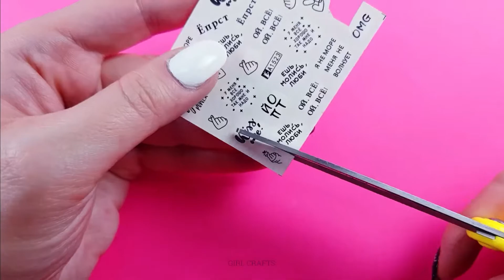*12 COISAS A FAZER QUANDO VOCÊ ESTIVER ENTEDIADA EM QUARENTENA - DIYS E ARTESANATOS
*12 COISAS A FAZER QUANDO VOCÊ ESTIVER ENTEDIADA EM QUARENTENA - DIYS E ARTESANATOS